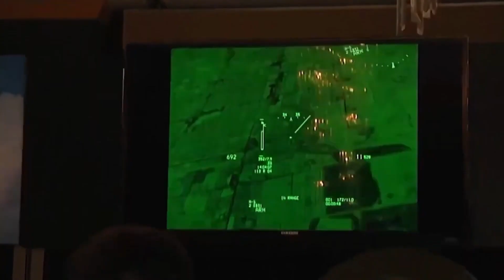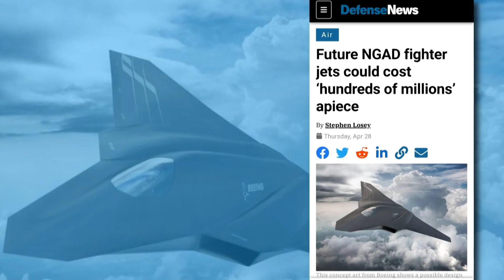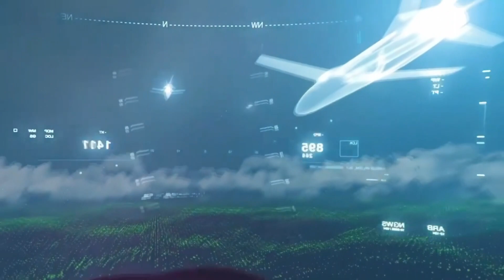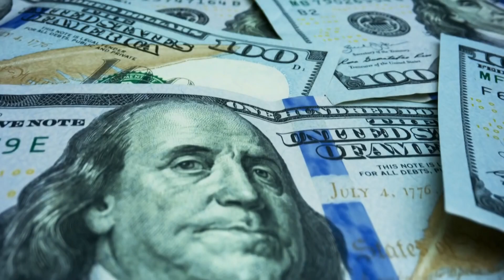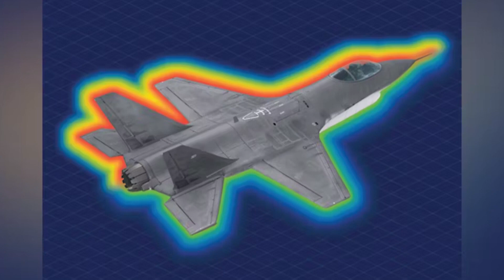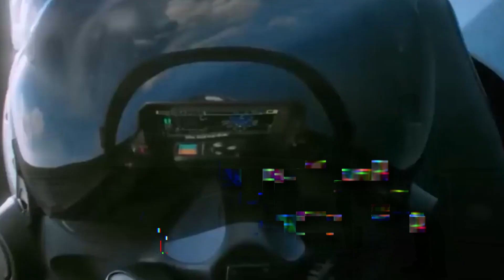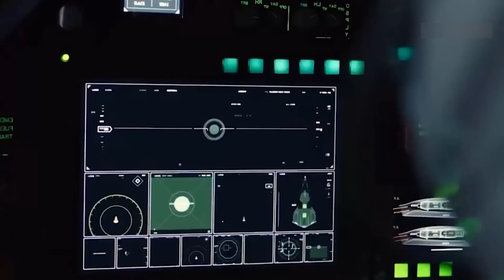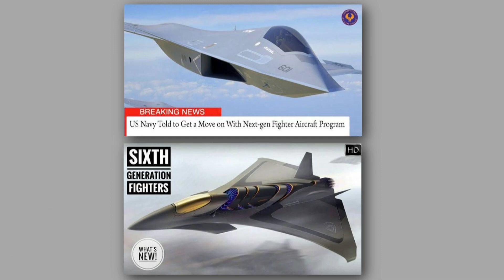US NGAD: 6th Gen Fighter Finally Unveiled!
This sixth-generation stealth jet could redefine the future of warfare, promising superior stealth, range, armament, and cost-effectiveness. We unravel the origins, the unique features, and the potentially game-changing effects of this state-of-the-art aircraft. Additionally, we explore the insightful discourse by Lieutenant Colonel Frank Kendall at the 2023 Air and Space Forces Association's Warfare Symposium, providing a glimpse into the ambitious plans of the U.S. Air Force.

We also delve into the critical fiscal aspects of the NGAD program, and the expected impact of the new drones, the Collaborative Combat Aircraft, designed to fight alongside the NGAD Fighter. Finally, we discuss how the NGAD Fighter's introduction could influence the roles of existing fighter aircraft like the F-22 Raptor.